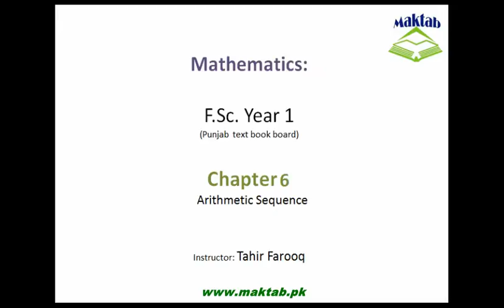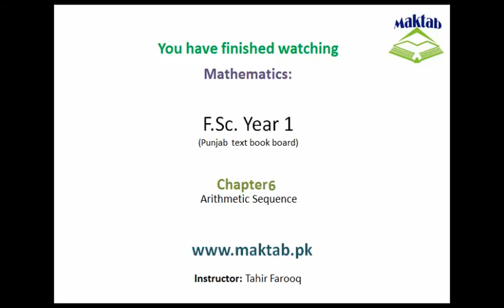FSc Math Book1, CH 6, LEC 3: Arithmetic Sequence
This video lecture is from Sequences and Series (F.Sc first year Mathematics) covers an introduction to Arithmetic sequences. Any sequence in which all the terms have a fixed number difference are called arithmetic sequences. How we can find all the terms of a sequence if we know the first term and common difference between the terms is covered in it. Find more e-learning material and educational video lectures in Urdu at maktab.pk. These videos are free to use for promotional and commercial purpose by keeping the credits to Maktab.